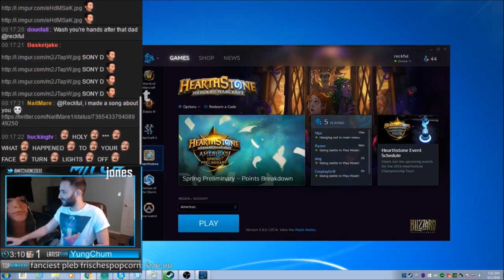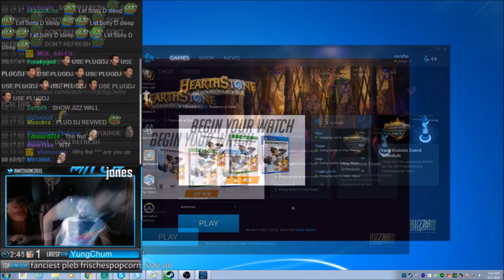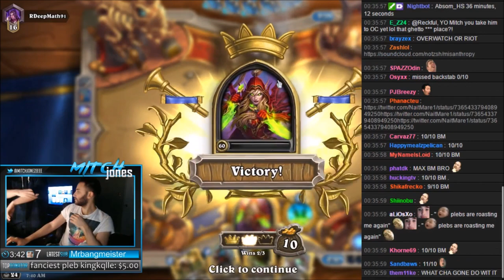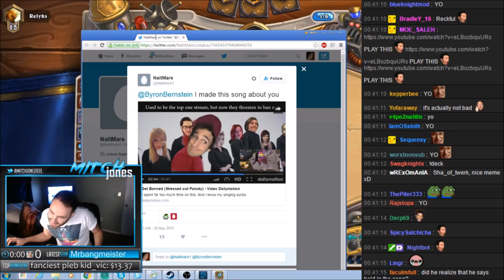Within the rat hole